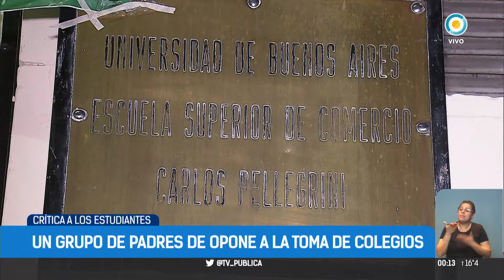Toma de colegios porteños